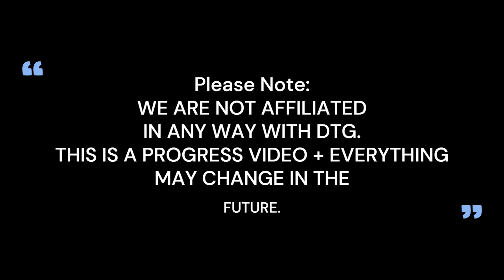British Stretches Preview (PROGRESS + WIP)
Hello! It's been a while since I uploaded and that's partly been because of school and me being busy. Fret not, during my absence I was also able to gain the motivation to start to cook up a fire route for the TSC fans to enjoy!

So, what will it have?
It's a fictional route, as I've noticed that there's not really any routes that are like this.

what's the route like?
It currently has 1 station that's been sneaked in on the preview (I wasn't supposed to show it all!) It also has a few things that includes the ABBA stadium (but it's just a normal Concert Stadium), some buildings, a motorway that hasn't been shown as it's just bare roads, and a few other roads with road signs.
Nobody knows! Not even me. I'm letting my imagination take the flow for this exciting project.

Anyways, see you!